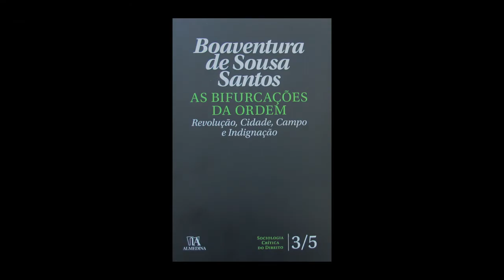2017_Boaventura de S. Santos__Flávia Carlet_Apresentação do Livro: As Bifurcações da Ordem_Parte 1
Title/Título: Lançamento do Livro "As Bifurcações da Ordem"
Parte 1 - Flávia Carlet
Parte 2 - Sara Araújo
Parte 3 - Boaventura de Sousa Santos e Grupo Almedina
Speaker(s)/Oradore(s): Boaventura de Sousa Santos; Flávia Carlet; Sara Araújo e Grupo Almedina
Date/Data: 19 de abril de 2017, 19h00
Venue/Local: Livraria Almedina Estádio Cidade de Coimbra

O lançamento contou com a presença do autor e apresentação pelos investigadores do CES, seguida de debate.

Sinopse:
Depois de O Direito dos Oprimidos (2014) e A Justiça Popular em Cabo Verde (2015), As Bifurcações da Ordem – Revolução, Cidade, Campo e Indignação é o terceiro volume de uma coleção de cinco títulos sobre a sociologia crítica do direito. Tal como os anteriores, este livro é publicado sem atualização de dados ou de bibliografia e sem intervenção nas análises feitas ao tempo em que os textos foram escritos. Mas ao contrário dos livros que o precederam, contém textos relativos a um período situado entre 1979 e 2016 e é, por isso, um volume particularmente revelador da trajetória científica do professor Boaventura de Sousa Santos na área da sociologia crítica do direito.